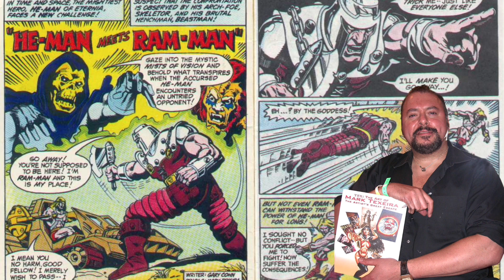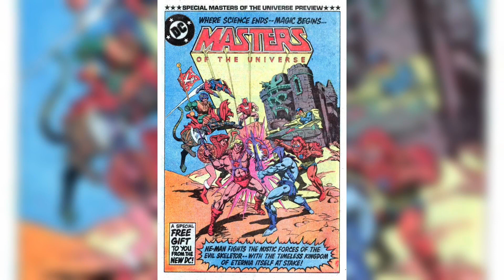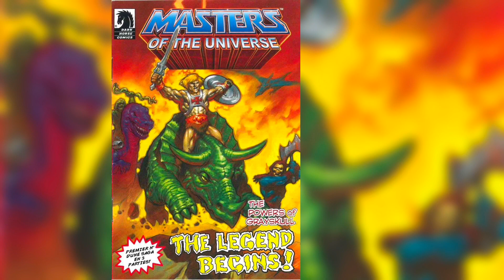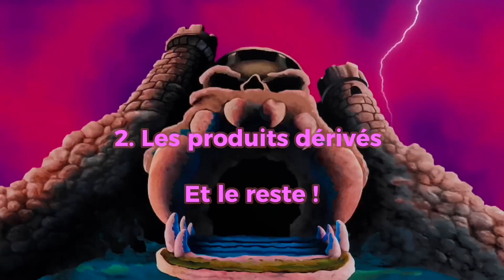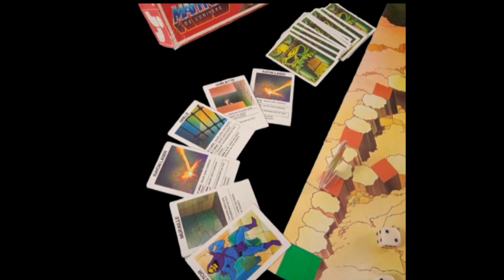ToyPrez #1.2 - Musclor (He-Man) - Les maîtres de l’univers - Comics et jeux vidéos - Part. 2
Salut tout le monde et bienvenue pour la deuxième partie de la rétrospective mastersoftheuniverse. Plus connu chez nous sous le nom de Musclor (He-Man).

Pour rappel, 4 parties sont prévues :
- Les jouets
- Les produits dérivés (comics / Jeux vidéos / autres)
- L'animé
- Le film live

Et toujours sur le même ton que d'habitude. Si cela vous plait, n'hésitez pas non plus à aller sur fb. Il y a quelques groupes sympas à découvrir ;-).

Si vous êtes intéressés par des ouvrages (Dark Horse), en voici quelques uns. Il y a un passionné derrière tout ça et c'est super riche ! Si vous êtes fan de l'univers, foncez. J'en ai un et il est de très bonne qualité.

Le guide des figurines (il y a 2 volumes)

Art of Masters of the universe (que j'ai en français)

Les mini-comics

Le guide des personnages

He-Man and the masters of the universe appartient au groupe Mattel / Filmation(Dreamworks).

Crédits maisons d'éditions comics :
- DC Comics
- Marvel
- Image Comics
- Dark Horse